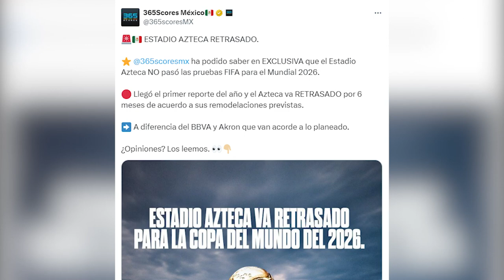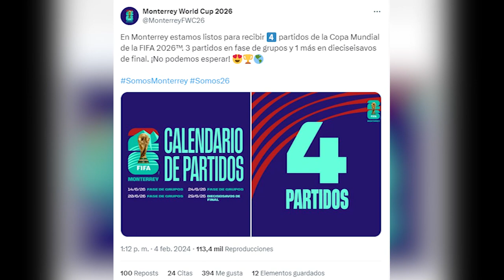Peligra mundial en el Estadio Azteca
👉X:/ expresatvcelaya